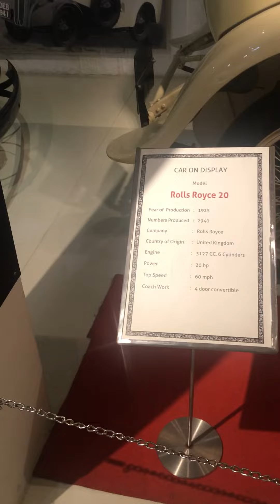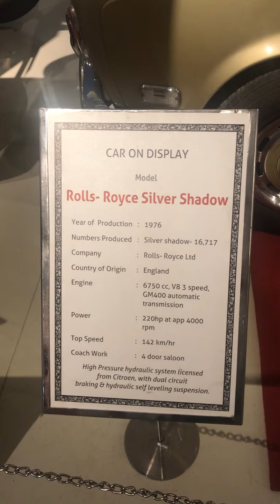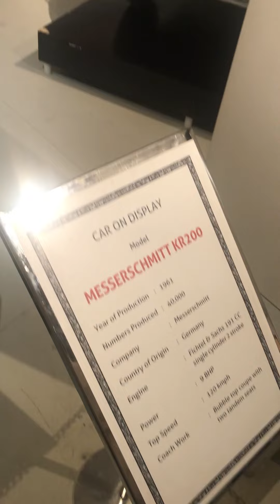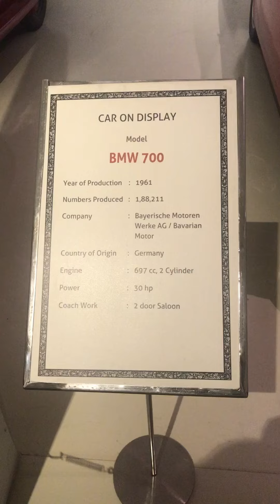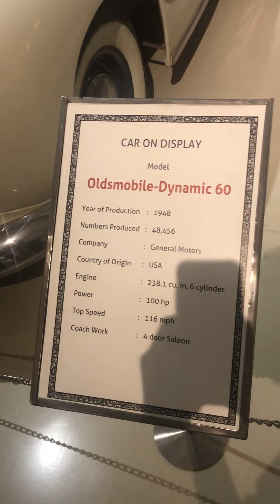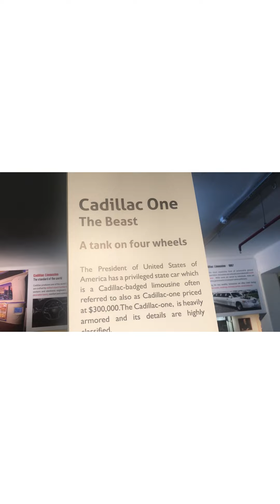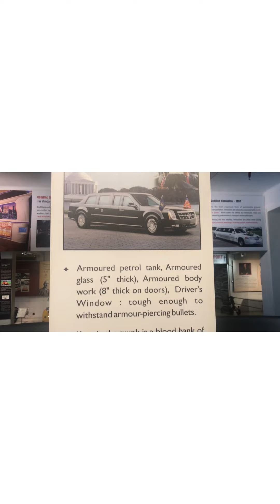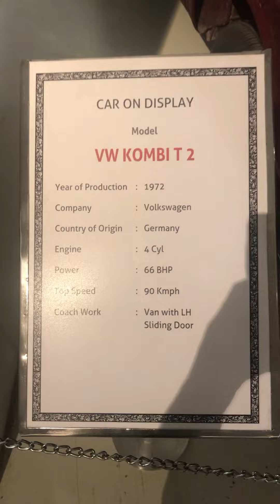vintage car collection | GD Naidu museum Coimbatore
vintage cars collection